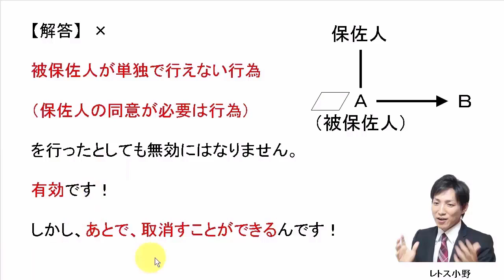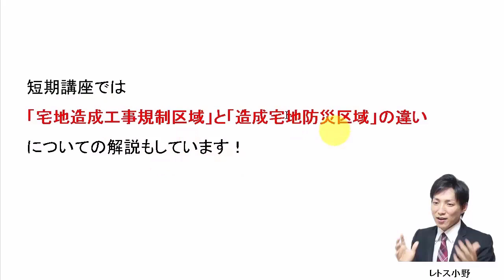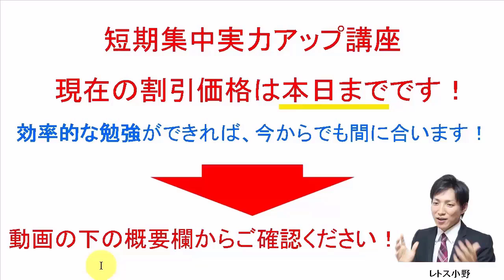【宅建過去問】6月20日の３問【レトス小野】宅建過去問解説